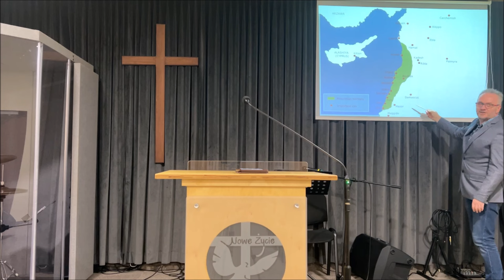2023.10.26 Piotr Kukla Niewiasta kananejska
Kościół Zielonoświątkowy Zbór "Nowe Życie"
ul. Hutnicza 5 43-502 Czechowice-Dziedzice
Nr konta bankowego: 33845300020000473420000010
Jeżeli zechcesz nas wesprzeć, będziemy wdzięczni za każdą wpłatę.
Tytułem: darowizna na cele kultu religijnego